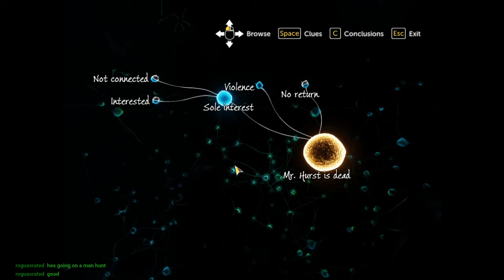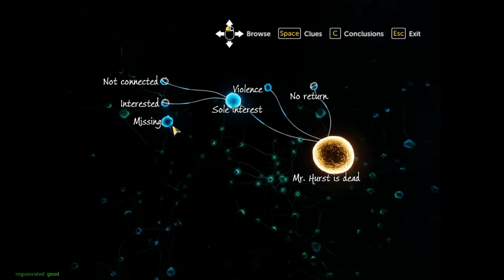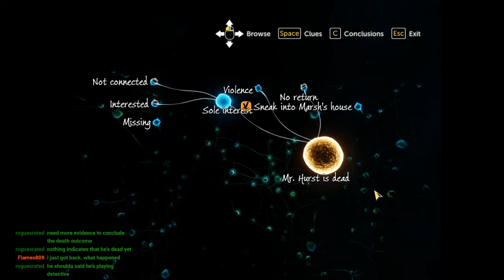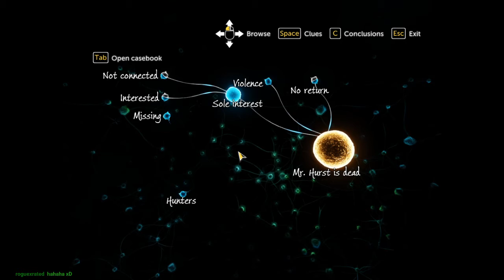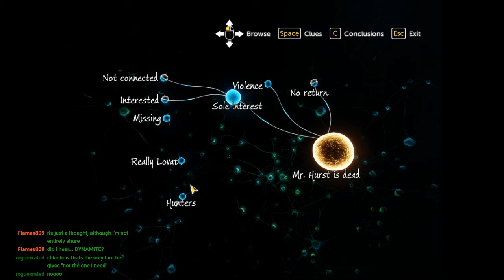Sherlock Holmes - The Devil's Daughter - Pt 3 - Subtle Distraction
This is an upload from my twitch channel!